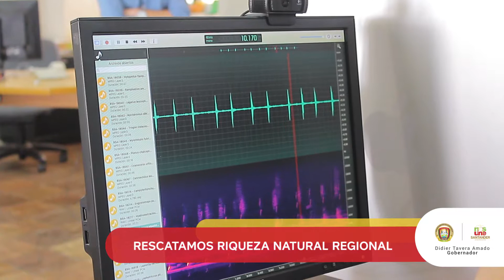Minuto a Minuto 31 de octubre de 2018